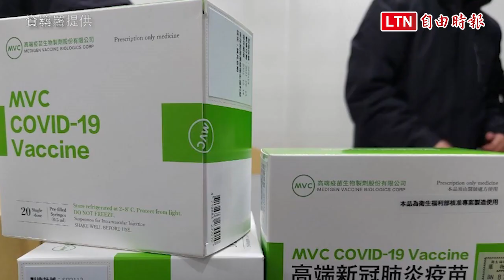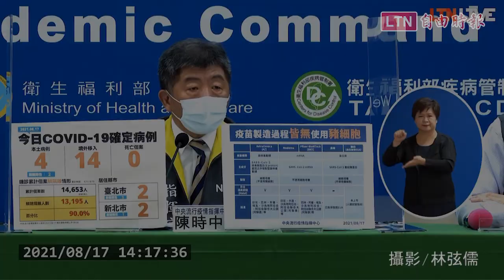聯亞EUA未過原因曝光 AZ抗體效價高出聯亞逾2成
自由時報提供第一手全球各地最即時的突發事件報導，為網友精準掌握新聞脈動，配合時事不定時推出各類新聞專區，服務廣大網友。